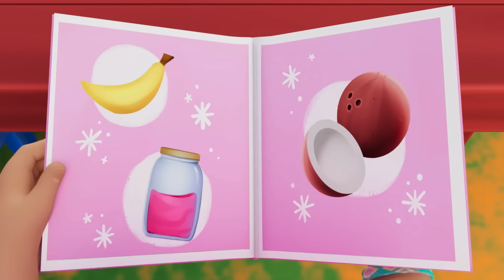Dora's Best Adventures w/ Big Red Chicken! 🐔❤️ 30 Minutes | Dora & Friends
Dora and Boots have so many friends, and one of their very best friends is Big Red Chicken! Watch this half hour compilation of Dora exploring the best scenes, songs, and adventures with Big Red Chicken! Watch and listen to exciting stories and dance along to fun songs!

Dora is always ready for magical rainforest adventures, as long as she can count on your help! Team up with her and Boots to overcome obstacles, solve problems and puzzles, overcome obstacles, and discover a diverse and exciting world – all while learning Spanish along the way! Just keep an eye out for that sneaky fox, Swiper. Ready? ¡VAMANOS! Let’s go!

Join your favorite explorer in NEW and EXCITING adventures on YouTube! Play games, dive into adventures, sing along to songs, solve puzzles and so much more!